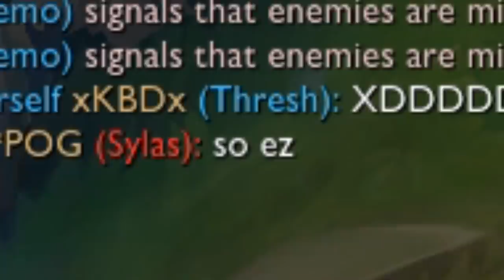OBROŃ WARDA - WYGRAJ SKINA (League of Legends)